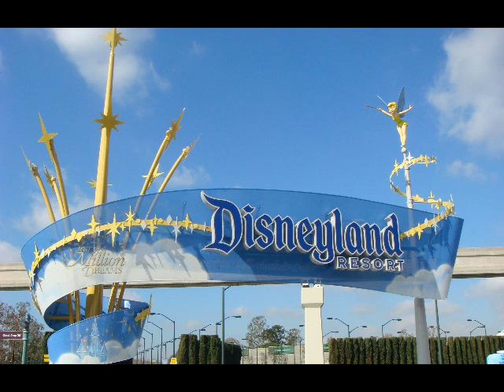Walt Disney Resort Prank Call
Prank Calling the Walt Disney Resort Prank Call. i hate disney